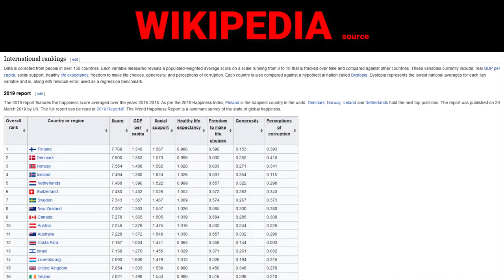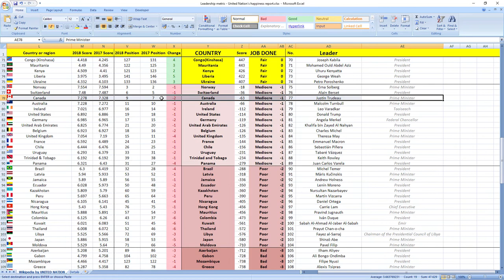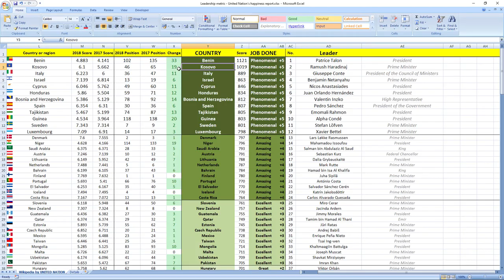JUSTIN TRUDEAU how GOOD or BAD was prime minister of CANADA in 2018? SURPRISING TRUTH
👉 FIND OUT NOW! How prime minister of Canada Justin Trudeau performed in 2018?
⬇️ REVEAL the SECRET ⬇️
SECRETS REVEALED: Canada leader Prime Minister Justin Trudeau in 2018 performed: MEDIOCRE.

Other videos you might like:
Canada: WILLIAM FRANCIS MORNEAU & MARY NG how GOOD or BAD they were in 2018? SURPRISING TRUTH

TIMESTAMPS:
Metric explanation 0:16
Grades explanation 0:45
Justin Trudeau 2018 performance 1:28
Best leaders 2:12

SUMMARY:
Wanna find out how leader of Canada prime minister Justin Trudeau performed in 2018?

Leader of Canada prime minister Justin Trudeau in 2018 performed, drumroll wait for it: MEDIOCRE.

Canada was ranked 7th in 2017 which is very high and in 2018 they dropped 2 places to 9th place.

So as you can see it's MEDIOCRE job, your leader is making you more unhappy.

If you now want to see how Canada ministers in charge of finance and economy performed in 2018 click the link in top right corner.

Awesome.

Bye